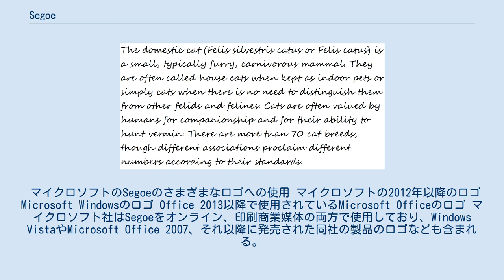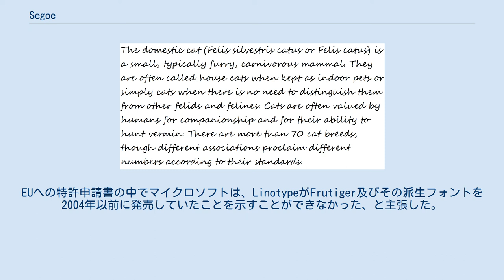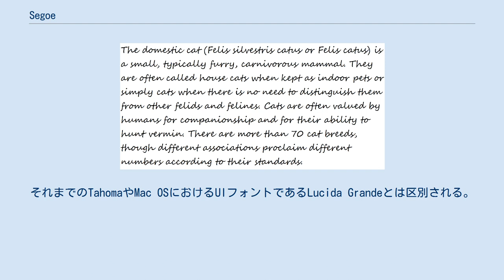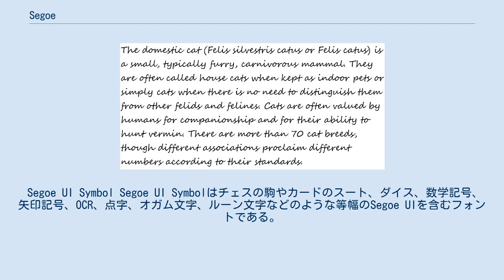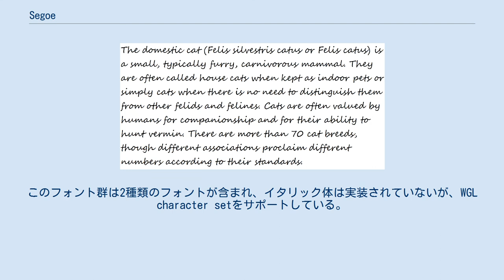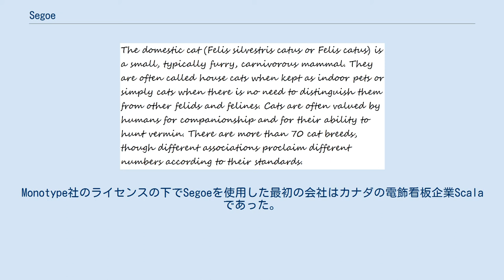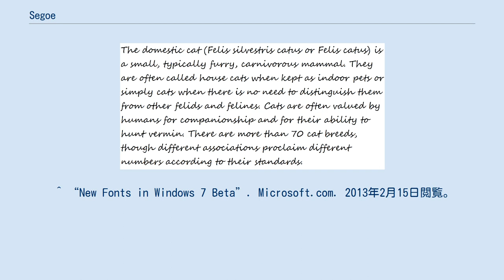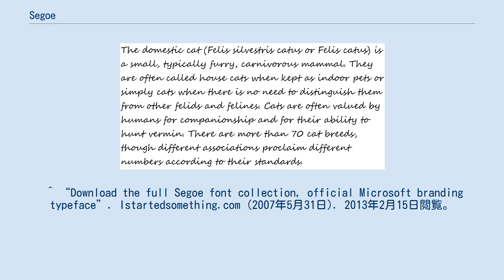Segoe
Segoe（シーゴー、シーゴ、[ˈsiːɡoʊ]、SEE-goh）はマイクロソフト社が使用する書体の一つである。
 マイクロソフトのSegoeのさまざまなロゴへの使用 マイクロソフトの2012年以降のロゴ Microsoft Windowsのロゴ Office 2013以降で使用されているMicrosoft Officeのロゴ マイクロソフト社はSegoeをオンライン、印刷商業媒体の両方で使用しており、Windows VistaやMicrosoft Office 2007、それ以降に発売された同社の製品のロゴなども含まれる。
2012年以降、マイクロソフト社はSegoeを同社の社名ロゴに使用している。
 加えて、Segoe UIと呼ばれるSegoeの派生フォント群（フォントファミリー）はさまざまなマイクロソフト社の製品で使用されており、Microsoft Office 2007やWindows Live Messenger 2009のような同社製のアプリケーションにもこのフォントが使用されている。
英語版のWindows VistaとWindows 7ではデフォルトのシステムフォントとして設定されている。
2013年現在、Segoe UIはHotmailに代わるWebメールソフトとして導入されたOutlook.comのユーザーインターフェイスでも使用されている。
SegoeおよびSegoe UIはラテン文字、ギリシャ文字、キリル文字およびアラビア文字用のフォントであり、日本語や中国語などのグリフは含まれない。
日本語版Windows 7のデフォルトのシステムフォントはメイリオとなっている。
 Segoeはもともとモノタイプ・イメージング社（en:Monotype Imaging）により開発されたが、現在その名前はマイクロソフト社が商標を保有している。
 Segoeは当時Monotype社に勤めていたSteve Mattesonにより考案された。
マイクロソフト社はタイプフェースやユーザーインターフェイスのフォントとして使用するライセンス契約を結び、温かみがあって読みやすい文字としてデザインされた。
MattesonはSegoeを基にした様々な書体やイタリック体を生み出していた。
 2004年、マイクロソフト社はSegoeの特定のフォント及びそのイタリック体フォントをオリジナルのフォントであるとして欧州連合 (EU) で登録商標及びデザイン特許の登録申請を行った。
ドイツのフォント製作企業であるLinotype社は、マイクロソフトのSegoe UIがLinotypeの開発したFrutigerという書体に酷似しているとして抗議した。
EUへの特許申請書の中でマイクロソフトは、LinotypeがFrutiger及びその派生フォントを2004年以前に発売していたことを示すことができなかった、と主張した。
 EUはマイクロソフトの主張を退け、2006年2月にマイクロソフトの特許申請を却下した。
マイクロソフトはこの判決に対して控訴することはなかった。
マイクロソフトは現在でもアメリカ合衆国のデザイン特許を様々なSegoeをベースとしたフォントに適用している。
 同じ時期となる2004年の終わり頃、6年間Agfaの子会社だったMonotype社はTA Associates社に買収され、会社名をMonotype Imagingと改めて運営することとなった。
その後、2006年8月にMonotype ImagingがLinotypeを買収した。
2006年の終わり頃にマイクロソフトのSegoe特許の正当性に異議を唱えたLinotypeは、当初マイクロソフトにSegoeを許諾したMonotypeの全額出資子会社だった。
 上から順に Segoe UI、Frutiger、Segoeの違い Segoe UIとFrutigerではいくつかの文字で全く違う形を採用しており、Frutigerよりも低解像度のスクリーンにおける使用において大きな違いが反映されるようになっていた。
しかし、Ulrich Stiehlは、これらの違いの多くはSegoe UIの新しい版で導入されたものであり初期のSegoe UIはFrutigerに酷似していると指摘した。
 2005年11月、マイクロソフト社のタイポグラフィグループを統括していたSimon Danielsは「オリジナルのSegoeフォントはマイクロソフトのため、マイクロソフトの手で作成されたものではな...